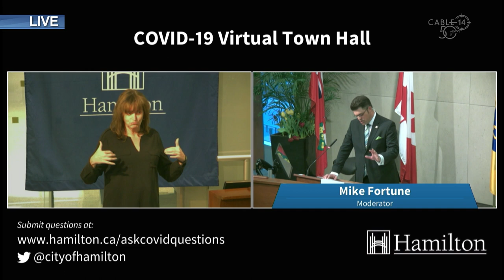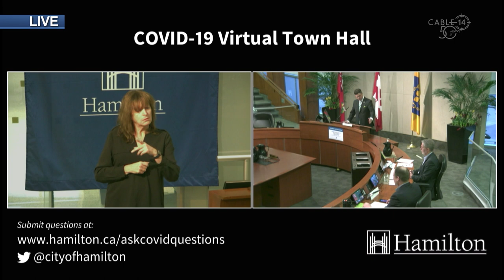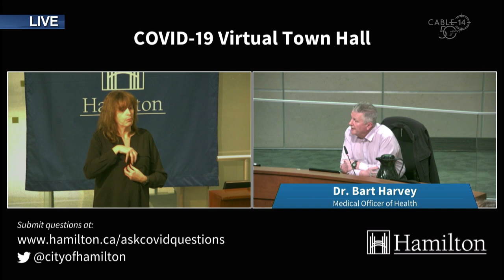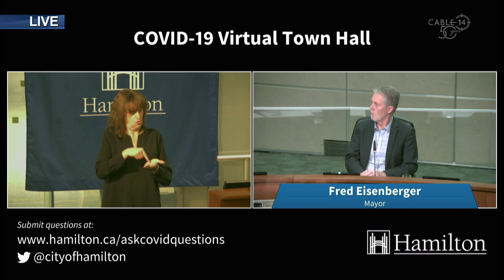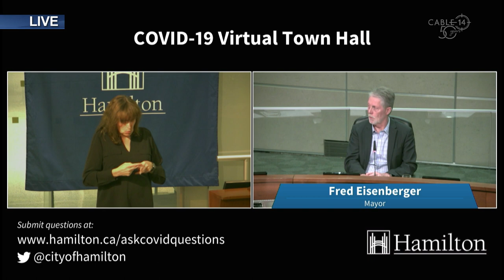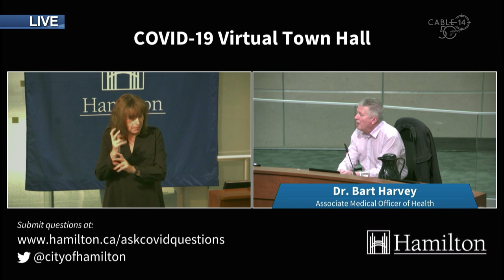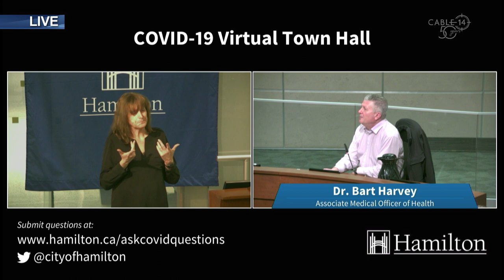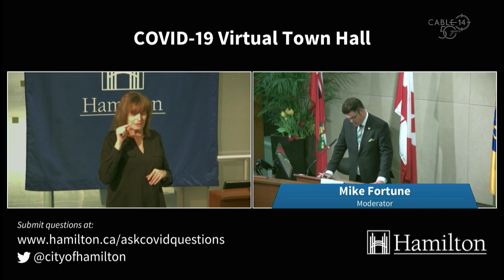COVID-19 Virtual Townhall Meeting - March 18, 2020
Coverage from March 18th COVID-19 Virtual Townhall Meeting at City Hall.